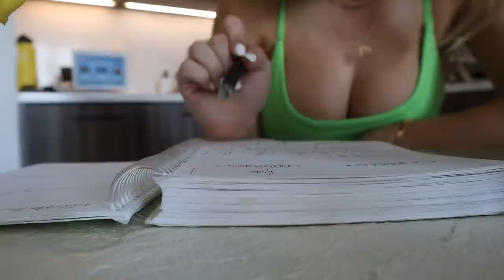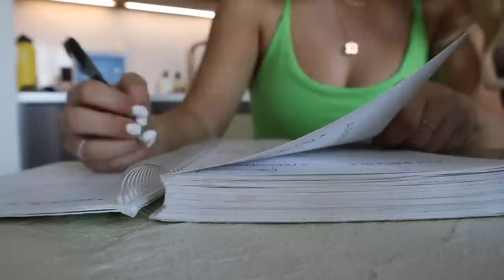day in my life in NYC: fav salad recipe, travel prep + tips, packing a carry on luggage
We love a day in my life in NYC - trying a new salad recipe that I ended up loving, prepping for travel, attempting to pack a carry on luggage, new nails, face masks, and more! Enjoy!